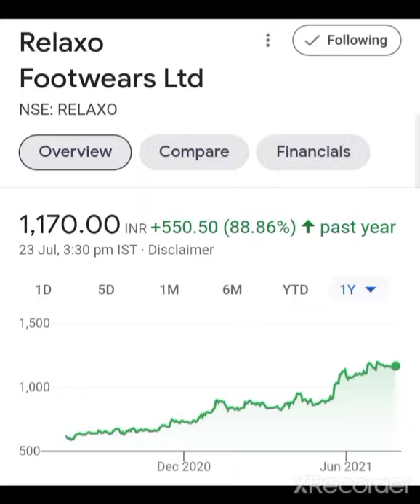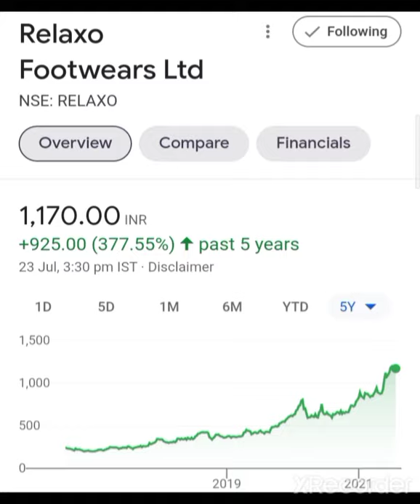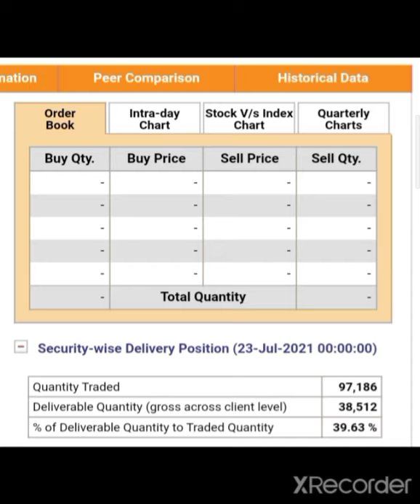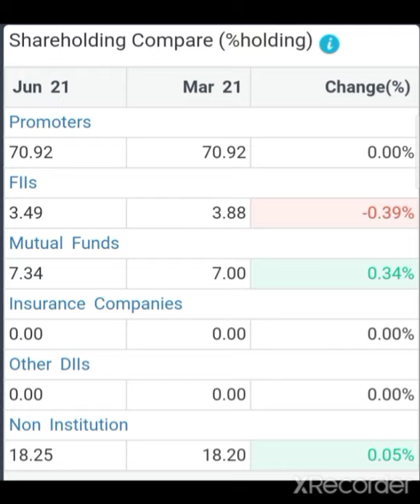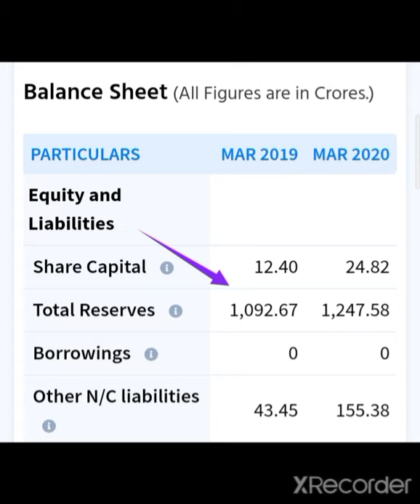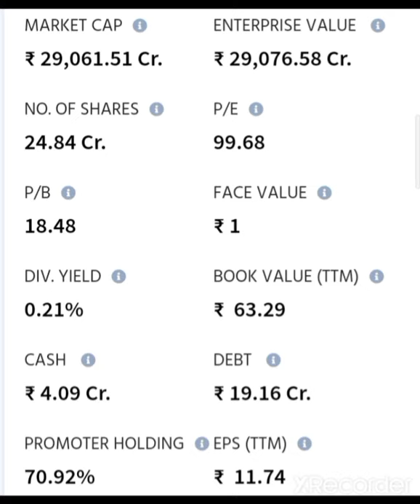Relaxo Footwear Share Latest Target Relaxo Footwear Share Latest News Relaxo Footwear Q1 Results 202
Relaxo Footwear Q1 Results 2021 date
Relaxo Footwear Share Q1 Results
Relaxo Footwear Share Q1 Results 2021

stock market information, stock market update, share market breaking news, share market update, stock market news, stock market breaking news, शेअर बाजार